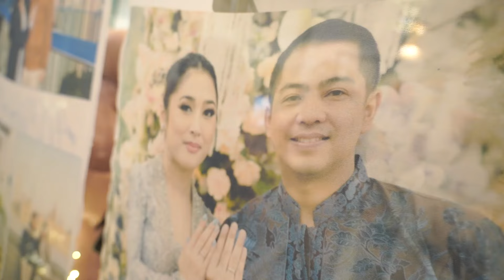Menghadiri Pernikahan Ade Govinda dan Indi Arisa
Saya turut berbahagia bisa datang langsung untuk mengucapkan selamat menempuh hidup baru kepada Ade Govinda dan Indri Nadya Arisa.

Doa saya dan Annisa Yudhoyono semoga bahagia, menjadi keluarga yang sakinah, mawadah, warahmah, dan membawa keberkahan bagi keluarga besar, para sahabat, dan juga semua orang yang mencintai mereka.

Mudah-mudahan ini awal yang baik untuk meniti kehidupan selanjutnya, semoga tambah semangat setelah menikah, dan terus berkarya di bidang musik dan prestasi-prestasi lainnya.